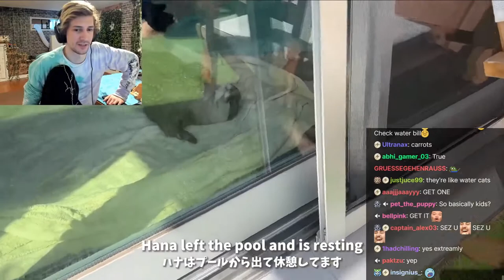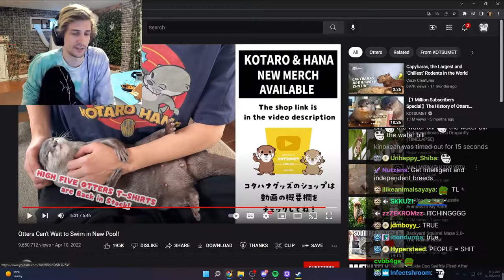xQc reacts to Otters Can't Wait to Swim in New Pool!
xQc reacts to 新しいプールに大喜びのカワウソとキレまくるカワウソ | KOTSUMET